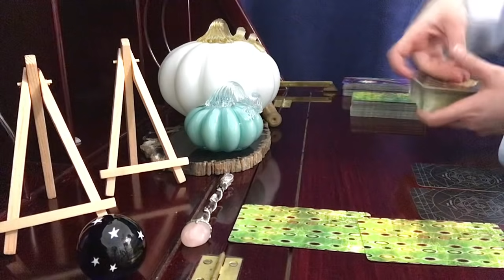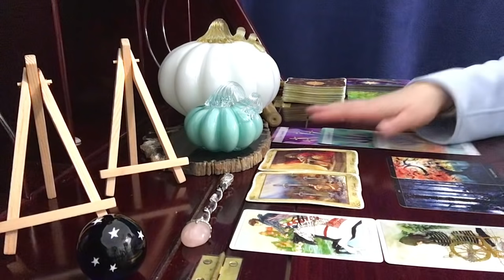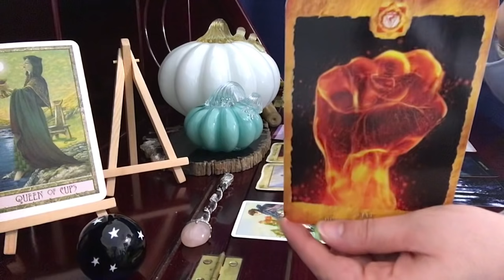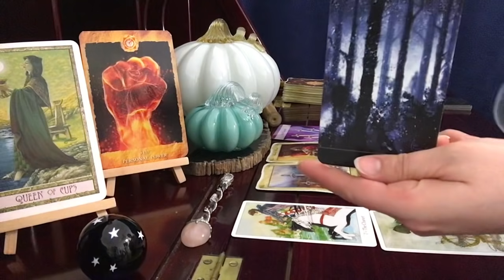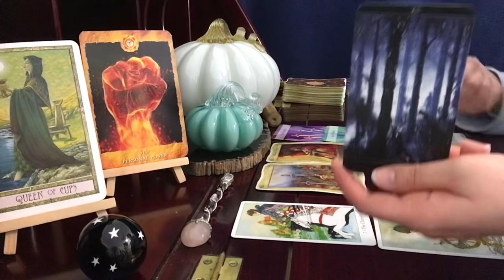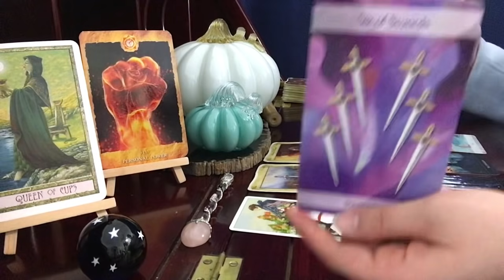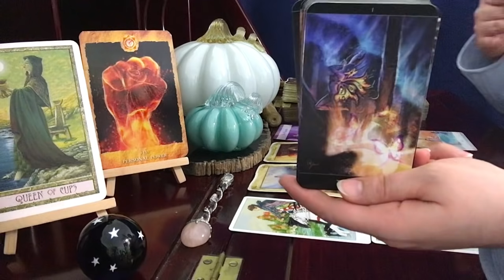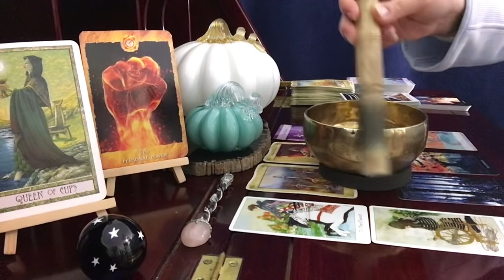Scorpio, Absolute Transformation! // November 16-30 Tarot & Astrology Reading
The Star Seeker Tarot